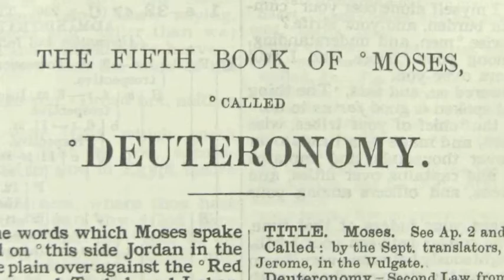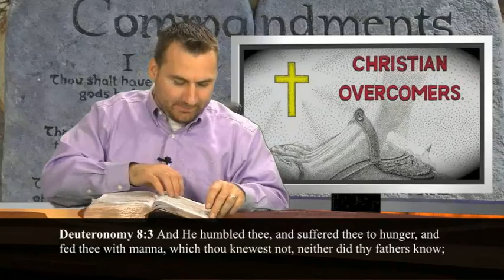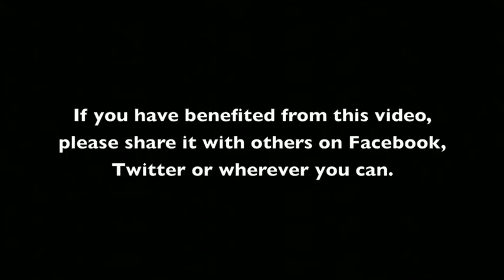Deuteronomy 8 - "Not By Bread Alone"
"And He humbled thee, and suffered thee to hunger, and fed thee with manna, which thou knewest not, neither did thy fathers know; that He might make thee know that man doth not live by bread only, but by every word that proceedeth out of the mouth of the LORD doth man live." -Matthew 8:3

A verse-by-verse study of Matthew 8 by Pastor Ben Heath